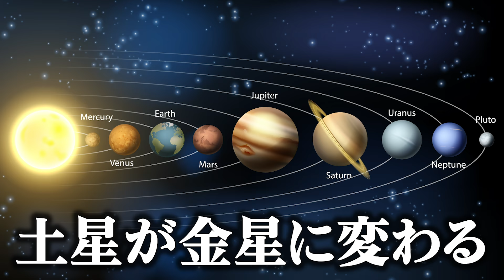【ドッキリ】ホストの後輩の私物を「金」にしたらパワハラで訴えられた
🔻金ドッキリシリーズ
🥇【ドッキリ】後輩の1番お気に入りの靴を勝手に金にして喜ばせてみた！
🥇【ドッキリ】先輩のヴィトンのバッグを勝手に金のオフホワイトコラボにしたら怒られたよ…マジで…
🥇【ドッキリ】友達の通勤で使うお気に入りの自転車が突然「金色」になってたらwww

ほすちるグッズこちらで購入できます！

★ 何かやってほしい企画、質問等はコメント欄又はTwitter、InstagramのDMまで！！！！

〒160-0021
東京都新宿区歌舞伎町2-21-5
三経20ビルB1F